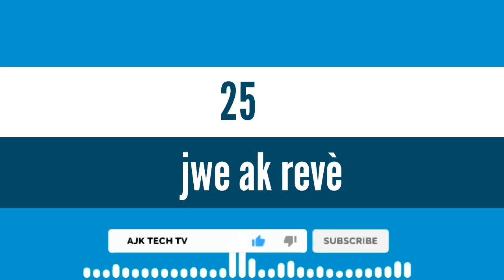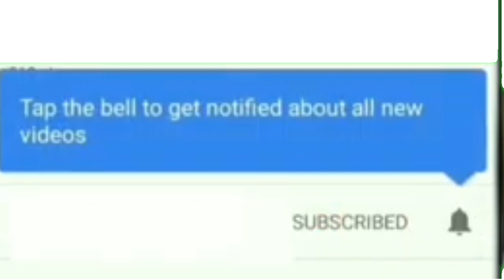Boul cho 🔥 pou tiraj aswè a ; Vendredi 20 Novembre 2020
pa pase sou channel la sanw pa abone epi like